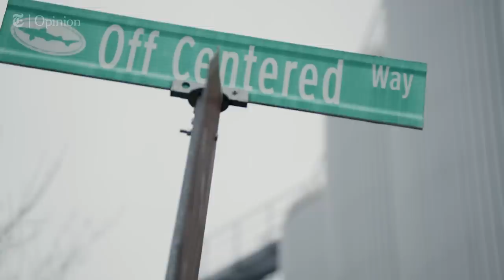How One Business Pivoted to Fighting Coronavirus | NYT Opinion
With worrisome shortages of medical supplies, businesses around the country are manufacturing things they wouldn’t normally be making — everything from face masks to hand sanitizer.

NASCAR engineers are using 3D printers to roll out face shields instead of car parts. Masks and gowns for hospital workers are being made from Major League Baseball uniforms. And distilleries and breweries large and small are getting into the hand sanitizer business.

Among them is Dogfish Head Craft Brewery in Delaware. The workers there are more accustomed to brewing I.P.A.s, but in the above video Sam Calagione, the founder of the company, shows how they’re now bottling growlers of hand sanitizer to help their community. He has a few tips for other businesses who are looking for a way to pitch in.